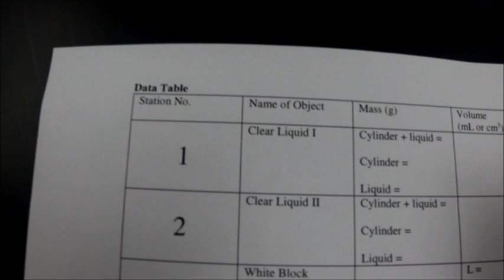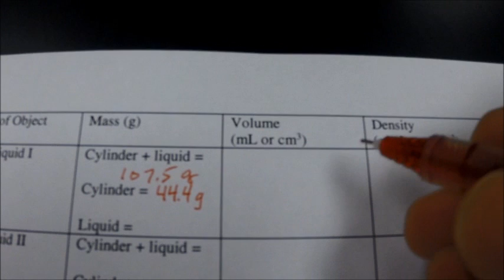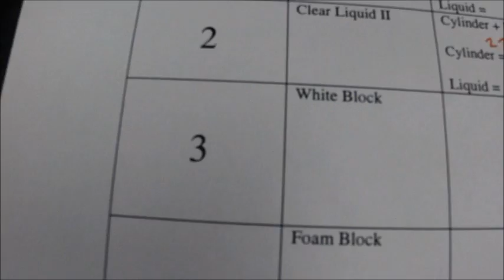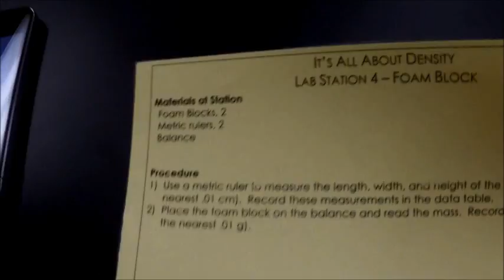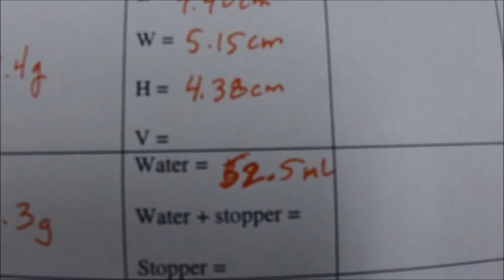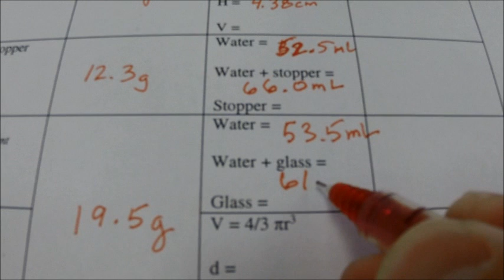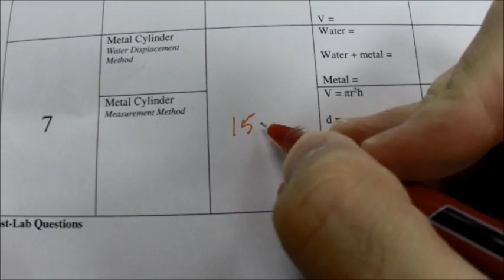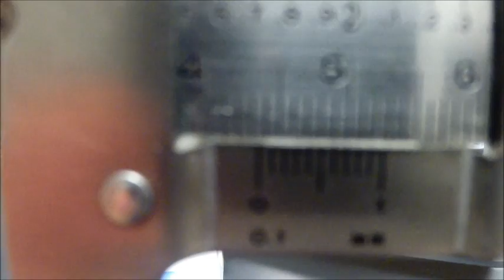Its All About Density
A lab video for "It's All About Density"